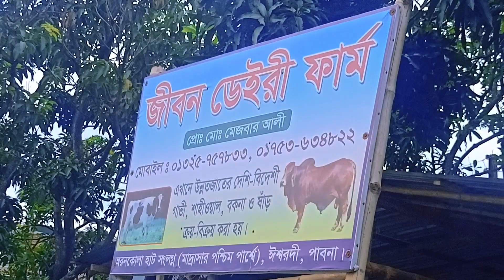সাধ্যের মধ্যে খুবই চিপ রেটে শাহিওল ষাড় ও হলেস্টিয়ান ফ্রিজিয়ান ষাড় বাছুরের দাম জানুন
এই খামারের অবস্থান পাবনা জেলার ঈশ্বরদী উপজেলার অরণখোলা হাট মসজিদের পাশে এই খামারটা অবস্থিত